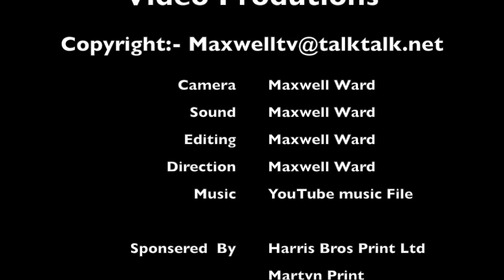Bats in flight Hensall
Bats In flight Hensall UK
Bats Inflight is a video of bats in flight at Hensall
Sand pit planning application
where bats have been stated to be of little consequence
Here we can see bats in flight in one take in abundance and under constant monitoring